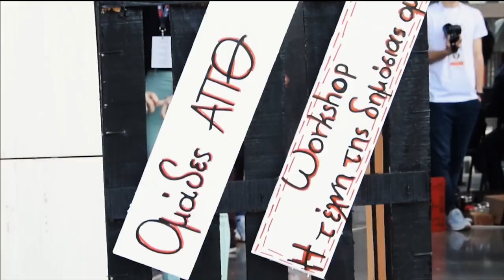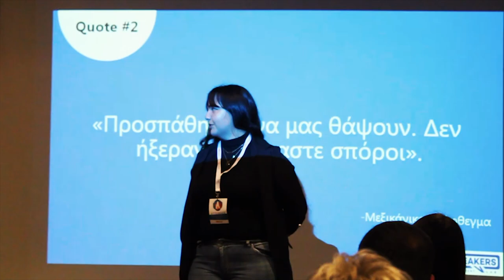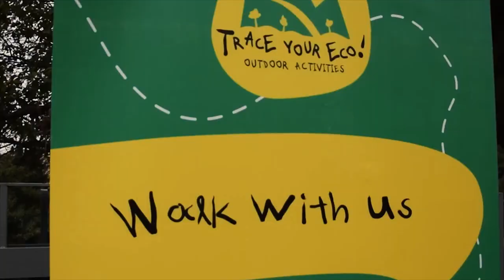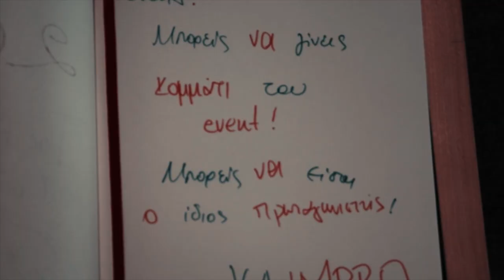TEDxAUTH | Enjoy the feeling of volunteering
TEDxAUTH2019 has been such an experience! Not only for the attendees but volunteers as well.
In this last video from this year's vlogteam, you get to experience the vibes of being a TEDxAUTH volunteer. In hopes of aspiring you to become one!